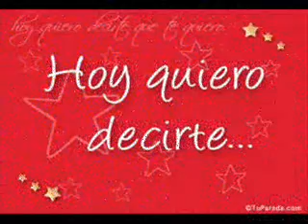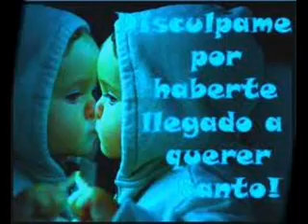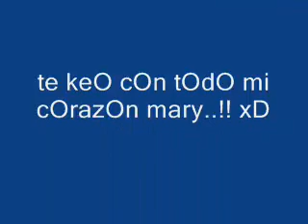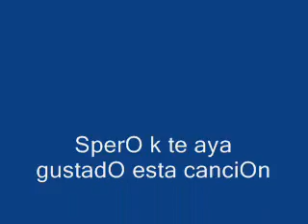Te KeO MuxO MarY 2da TenpOrada...!!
sta cancion se la dedike a la Ninia mas LinDa  xD ..!!